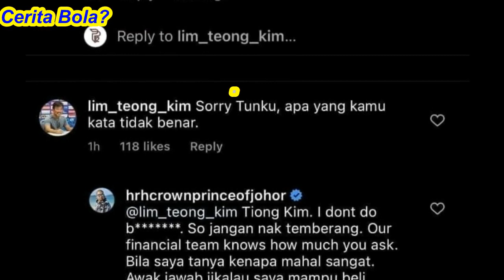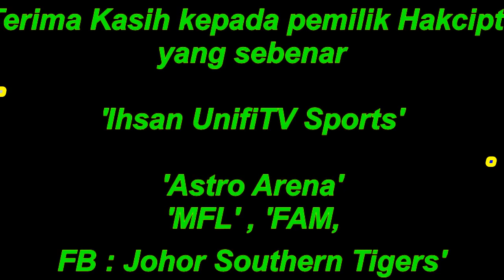Ini Punca Sebenar Lim Teong Kim Direject TMJ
Ini Punca Sebenar Lim Teong Kim Direject Tunku Ismail Pemilik JDT

PENAFIAN!!